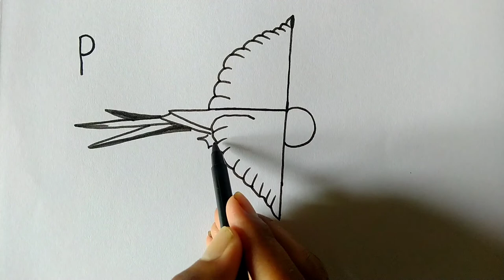how to draw a parrot fly from letter P / parrot drawing / how to draw a parrot